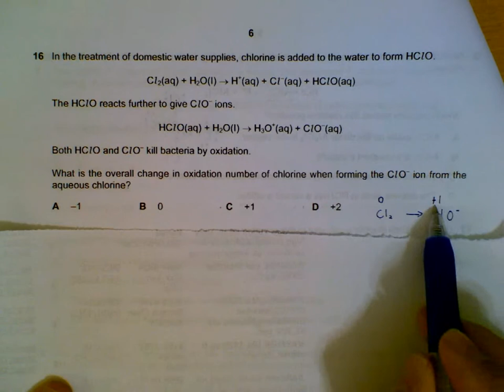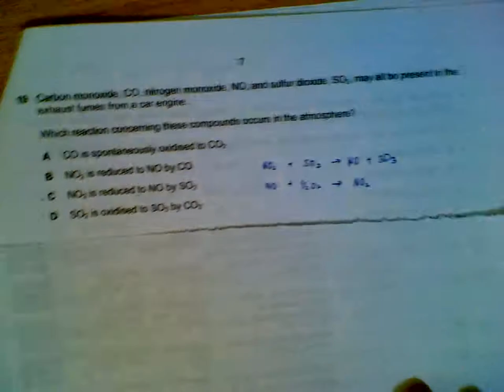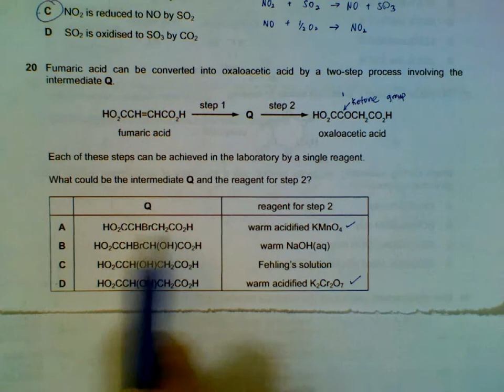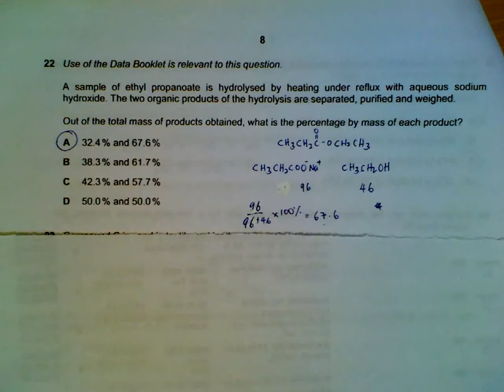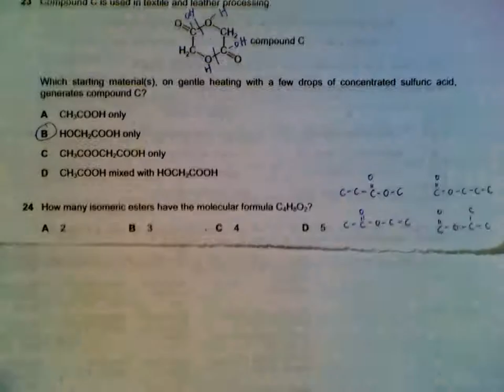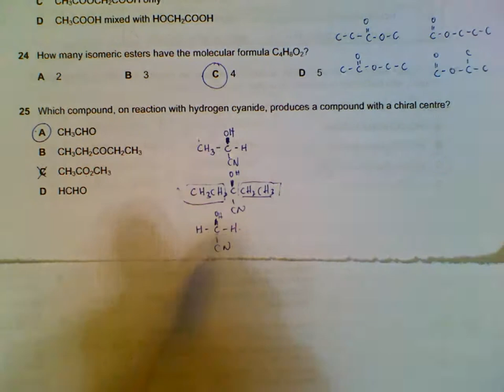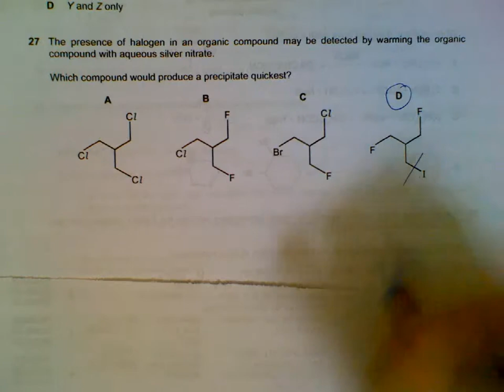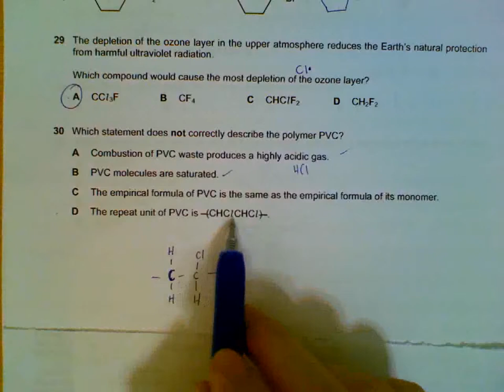9701 Chemistry June 2012, Paper 1_1 Q16-Q30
Discussion on 9701 Chemistry June 2012, Paper 1_1 Q16-Q30